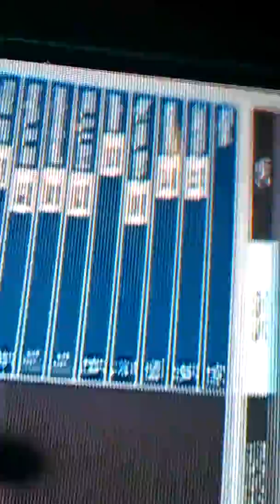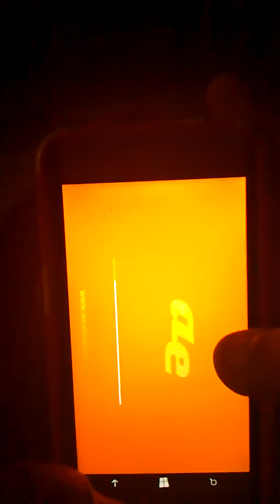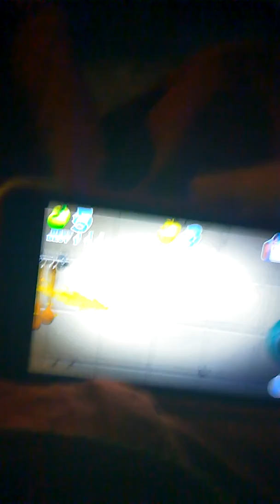Modded lobby/My mom and brother sleep together